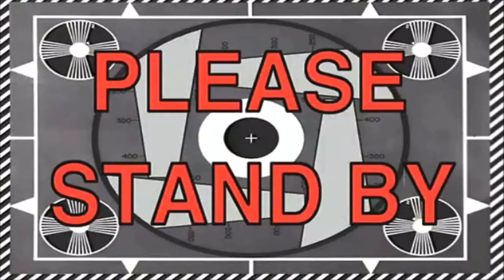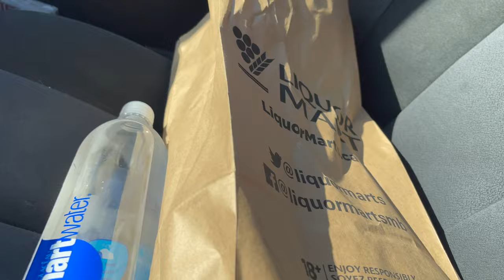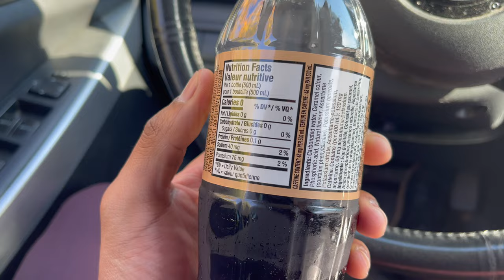FINALLY TIED THE KNOT! | Back Workout 3 Weeks From First Bodybuilding Show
The bodybuilding show I will be doing is the Alberta Naturals in Calgary on November 6th, 2021.